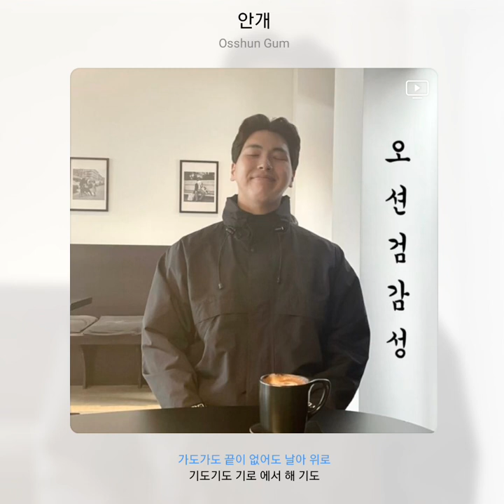Osshun Gum - 안개